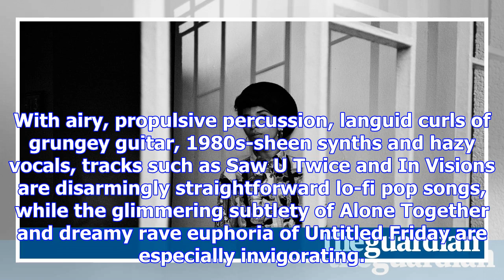Nabihah iqbal: weighing of the heart review – a thoughtful, immersive debut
Discarding the ambiguity of former moniker Throwing Shade, London alt-pop artist Nabihah Iqbal’s fir...